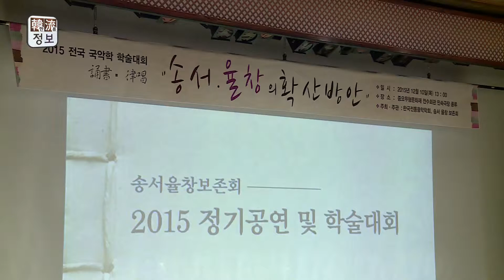국악방송_한류정보클립_송서율창보존회 2015정기공연 및 학술대회